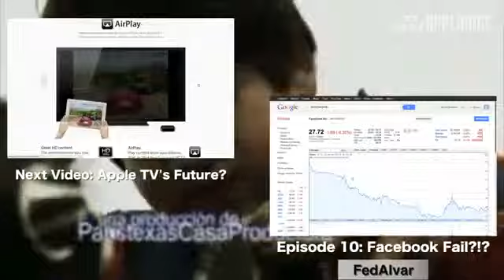CAN New APPLE TV Apps FIX the WAR between Hollywood & Silicon Valley Pilot Episode)